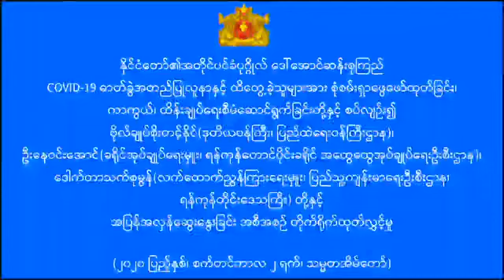Aung San Suu Kyi - Covid 19 ဓာတ်ခွဲ လူနာများနှင့်ထိတွေ့ခဲ့သူများကိုစုံစမ်းရှာဖွေခြင်းနှင့် စပ်လျဉ်း၍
Credit : Aung San Suu Kyi Page
❐ နိုင်ငံတော်၏အတိုင်ပင်ခံပုဂ္ဂိုလ် ဒေါ်အောင်ဆန်းစုကြည်
COVID-19 အတည်ပြုလူနာနှင့် ထိတွေ့ခဲ့သူများအား စုံစမ်း ရှာဖွေ ဖေါ်ထုတ်ခြင်းနှင့်
ကာကွယ် ထိန်းချုပ်ရေး စီမံဆောင်ရွက်ခြင်းနှင့် စပ်လျဉ်း၍
ဗိုလ်ချုပ်စိုးတင့်နိုင် (ဒုတိယဝန်ကြီး၊ ပြည်ထဲရေးဝန်ကြီးဌာန)
ဦးနေဝင်းအောင် (ခရိုင်အုပ်ချုပ်ရေးမှူး၊ ရန်ကုန်တောင်ပိုင်းခရိုင်၊ ထွေ/အုပ်)
ဒေါက်တာသက်စုမွန် (လက်ထောက်ညွှန်ကြားရေးမှူး၊ ရန်ကုန်တိုင်း ပြည်သူ့ကျန်းမာရေး ဦးစီးဌာန) တို့နှင့် အပြန်အလှန် ဆွေးနွေးခြင်း အစီအစဉ် တိုက်ရိုက်ထုတ်လွှင်မှု